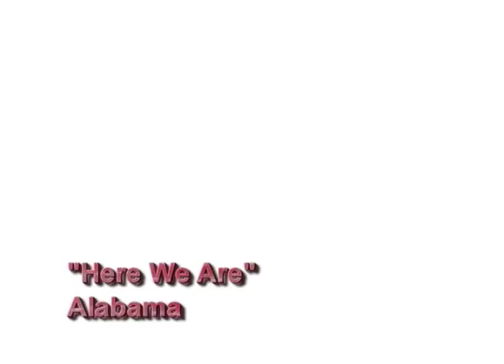Here We Are Through the Years (1988-2008)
A music video I put together in 2008 showing Kelly and I (and eventually Steph!) through the years.